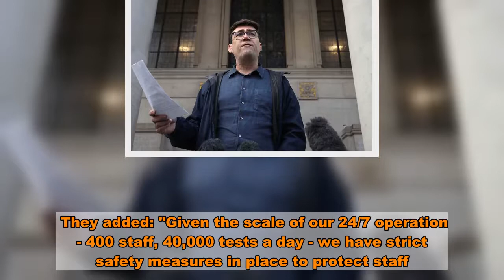UK coronavirus testing mega-lab 'chaotic and dangerous', scientist claims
Working practices at one of the UK's coronavirus swab testing "mega-labs" were "chaotic and dangerous", a scientist has alleged.   Dr Julian Harris, an experienced virologist, claimed he was left "traumatised" and "freaked out" by the inexperience of colleagues handling biohazardous material at the Lighthouse Lab in Milton Keynes, Buckinghamshire.  His comments form part of a joint investigation by the BBC and the Independent, which reported that the Health and Safety Executive (HSE) found "safety breaches" at the facility.  The investigation heard claims of inadequate PPE, local youngsters inexperienced with handling hazardous materials being hired to fill staffing gaps, and working long shifts.   The Milton Keynes lab, run by UK Biocentre, is part of a network of seven facilities across country set up to significantly increase testing capacity for Covid-19.  A spokesperson for UK Biocentre said it had "strict safety measures" in place to protect staff and that HSE had made "some observations" that it was "addressing".  Dr Harris highlighted "overcrowded biosecure workspaces, poor safety protocols and a lack of suitable PPE", the BBC report said.   After starting work at the Milton Keynes facility in July, his concerns drove him to contact HSE.  He claimed other workers did not receive proper safety inductions and had limited laboratory experience.   "I found they've got no experience with this sort of facility or handling bio-hazardous, and then they're just launched into this facility," Dr Harris said.  Dr Harris alleged to the BBC that the facility had struggled to recruit enough experienced staff ahead of the winter and had hired young people from the local area to work long shifts.  He took his concerns to management in early August, including those covering mobile phones being use in laboratories and then the canteen and a lack of first aid kits and safety signage.  Dr Harris claimed a manager said the facility was in a "transitional period" as some professionally-experienced workers were due to leave, with new staff having less experience. The manager also admitted training for new recruits did not look "robust enough", Dr Harris said.    The spokesperson for UK Biocentre said more than 4.5 million Covid-19 swabs had been safely and accurately tested in its laboratories.  They added: "Given the scale of our 24/7 operation - 400 staff, 40,000 tests a day - we have strict safety measures in place to protect staff.   "We take the health and safety of all our staff very seriously and actively encourage the scientists and other colleagues to suggest improvements and raise any concerns.  "We're grateful for the support and advice from the HSE as we continue to scale up our operations to meet the country's testing needs.  "HSE has made some observations that we are addressing as we continue to expand our testing capacity to tackle the coronavirus."